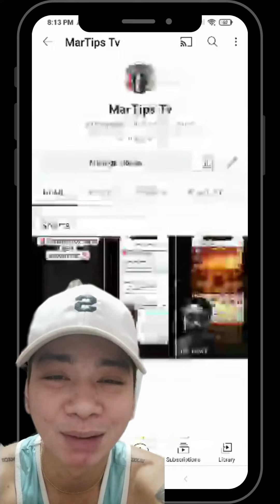‼️TIPS AND TRICKS‼️